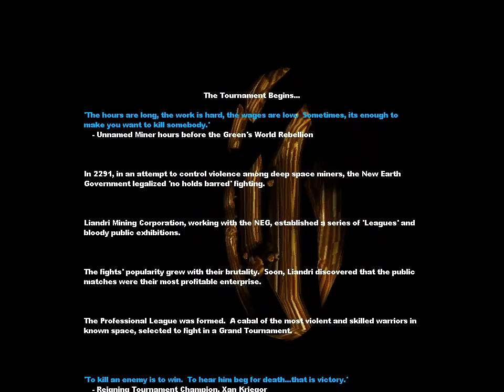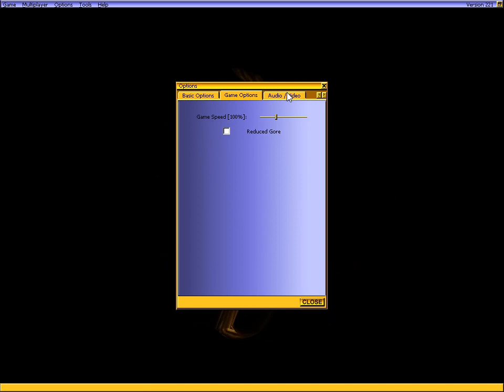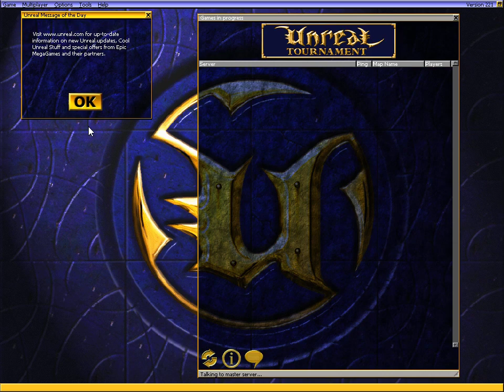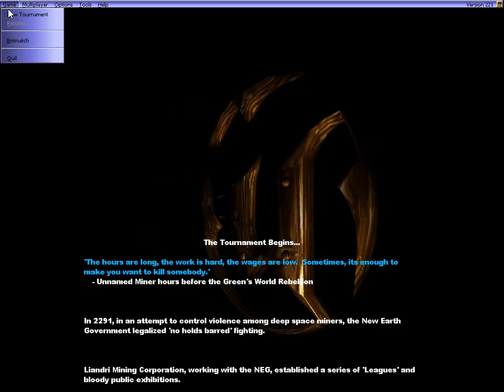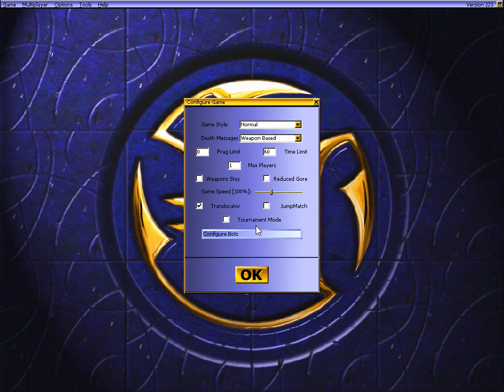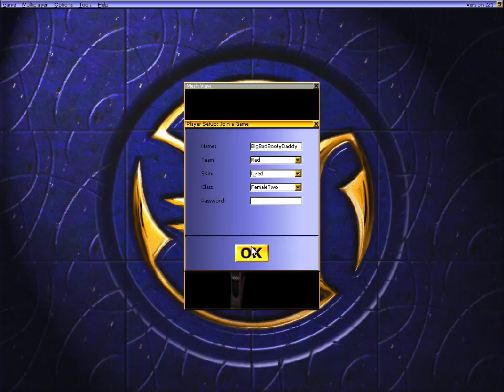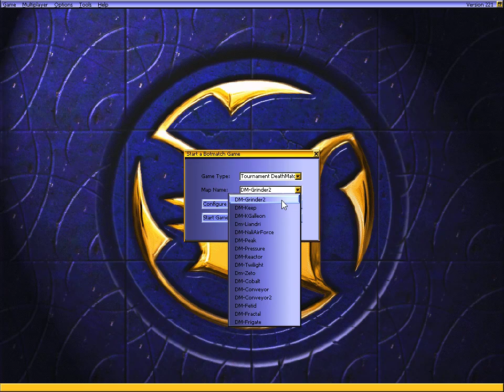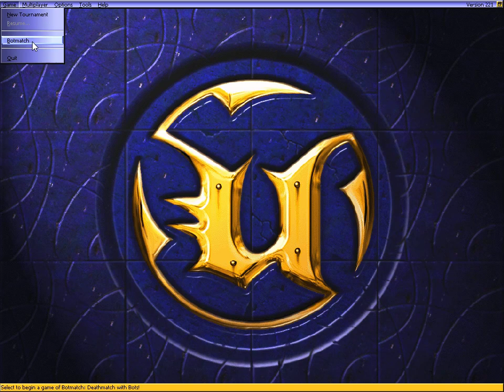Unreal Tournament 221 beta | part 1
A recently discovered beta containing unique levels.

Note that the beta doesn't work out of the box. You need to copy some missing files (textures, sounds and music; just the missing ones, so don't overwrite anything) from version 222 or (more elegant) add their directories to Paths in ut.ini. Then add the patched Domain.u, Indus1.utx and SoldierSkins.utx:

If there's no music, go to Options → Advanced Options → Audio → enable UseDigitalMusic.

If the game lags when looking at transparent polygons under software renderer, go to Options → Advanced Options → Display → enable SlowVideoBuffering.